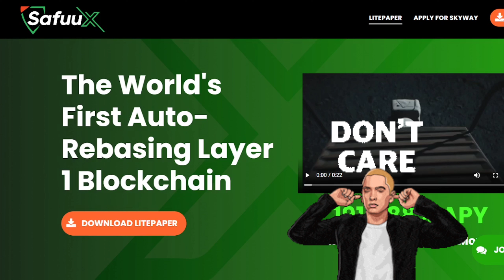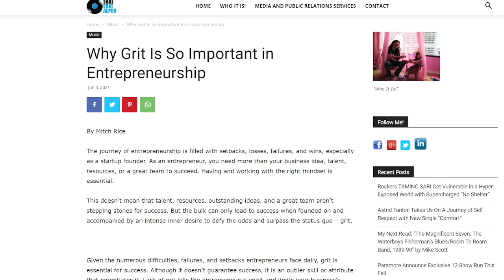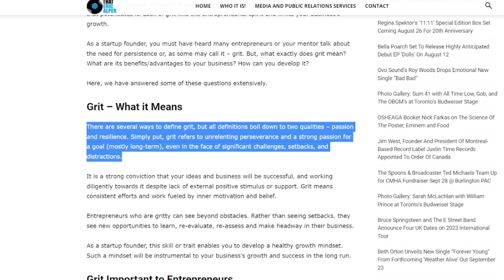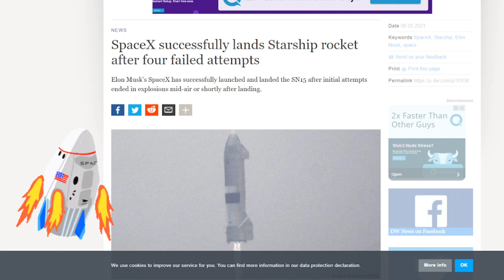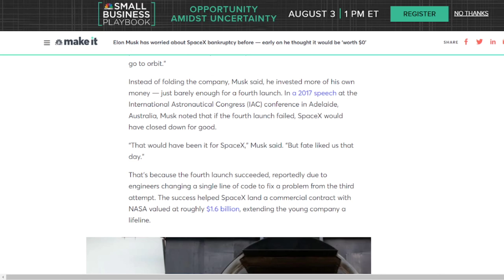Safuu Protocol | Who is Bryan Legend?! | Passive Income 💎 | 100X Incoming 💵🚀💥 DeFi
LETS talk about Bryan Legend and the success of Safuu and how the Safuu protocol compares to SpaceX early launch.

Chapters:

0:00   Intro
0:17   DON'T GIVE INTO FUD!
1:25   NO "I" In TEAM
2:35   Why GRIT is SO Important
3:15   HOW you Utilize your 24 HOURS MATTER!
3:32   WHY Bryan Legend Possesses SO MUCH GRIT!
4:40   What Makes SAFUU More Like SPACEX
6:41   SAFUUX Major Sponsorship
7:10   Make the BEST Investment Decisions
9:10   Outro

Other Investment Protocols:

🏎️Piston Token

💧Drip

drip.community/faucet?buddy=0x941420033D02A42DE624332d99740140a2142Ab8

🐷Animal Farm

Thanks!